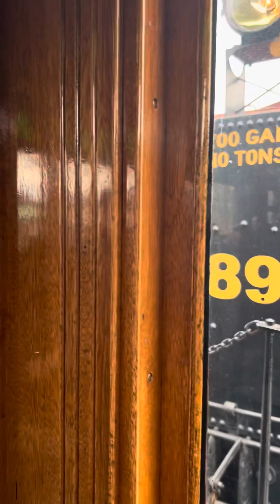Strasburg railroad on a cloudy day with 89. (Check description)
With my good friends @Amtk-712, @RouteofPhoebeSnow. and @TJPerkins-xt4wg.